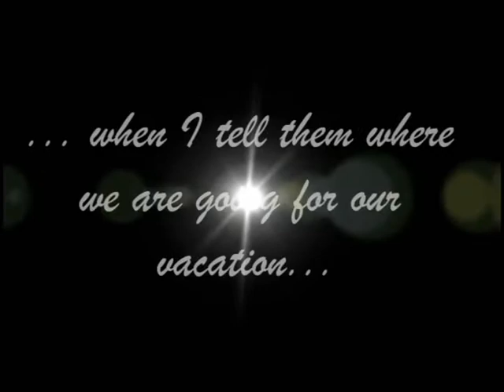Gratitude 2-12-12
A short video on just one day of my "30 Days of Gratitude Challenge". This video is part of my Ultimate Black Belt Test